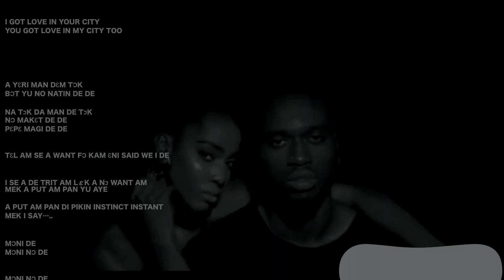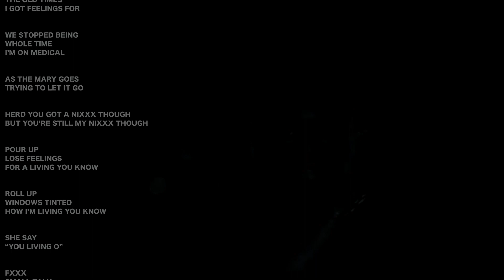AFRICANA DON DADA - INSTINCT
STREAM THE NEW PROJECT "HER FAVORITE TAPE" NOW

PROD BY. ROUSKI BEATS
Mix by GEMSTARPRO